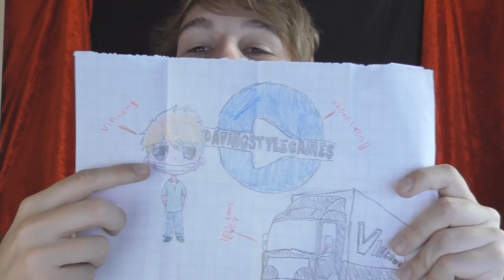MIJN EIGEN VRACHTWAGEN! - FANMAIL #28